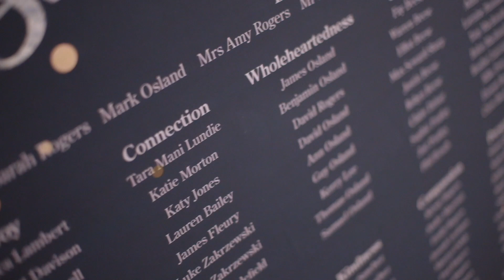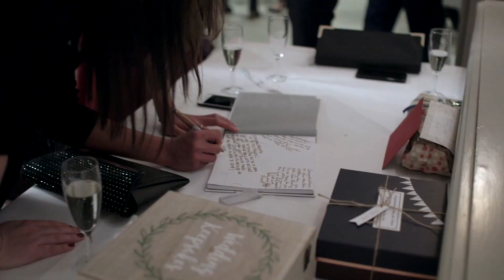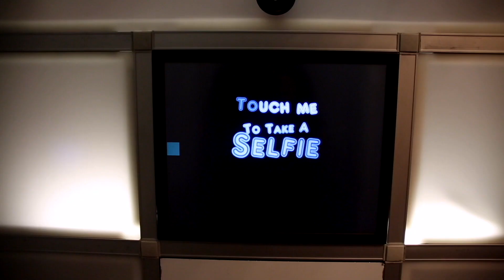The Wedding Highlight Video of Amy & Simon 2019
Highlights from the beautiful Wedding ceremony and reception evening of Amy and Simon's Wedding at Burford Bridge Hotel.